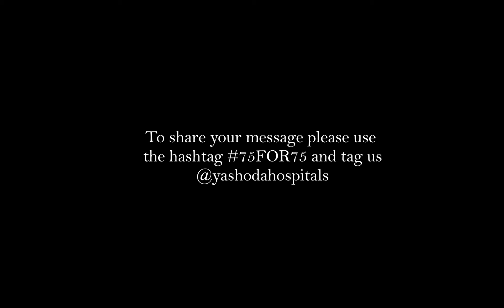Message from Mr. ABSR Vasantha Prasad, GM at Prasad Multiplex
Meet Mr. ABSR Vasantha Prasad, GM at Prasad Multiplex, who has an important message for you.

Share your video message on your social media channels and use the hashtag 75FOR75. Don't forget to tag us @yashoda.hospitals